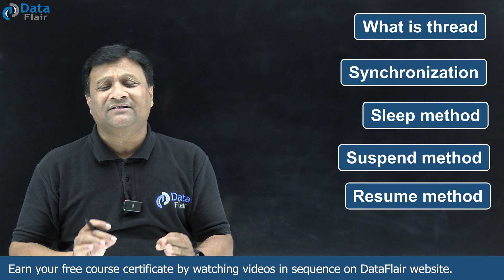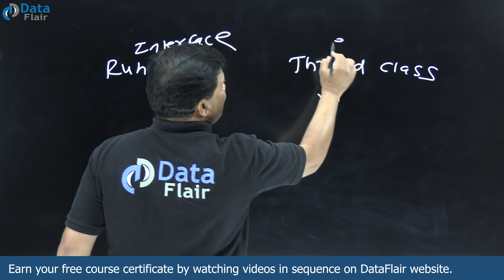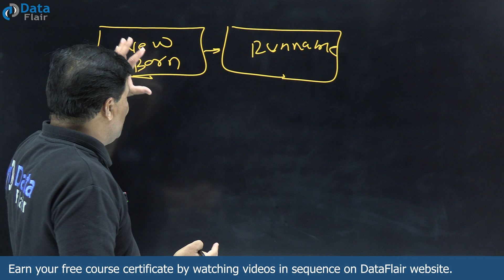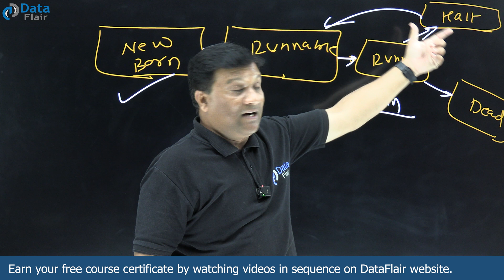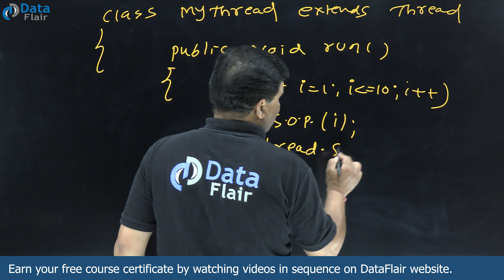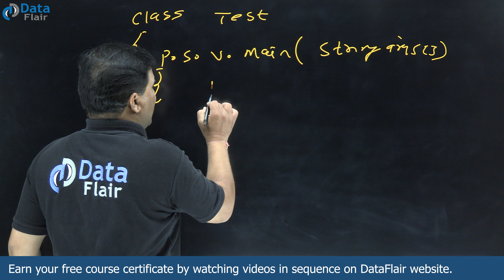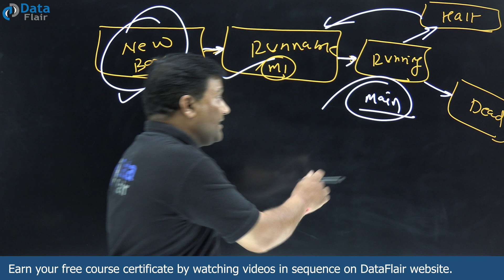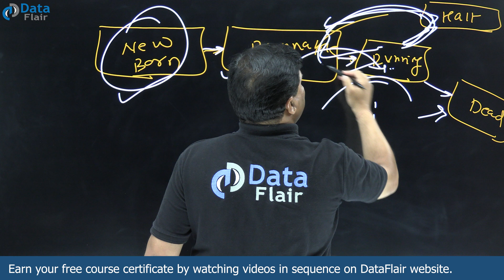Creating Threads in Java | Execution of Thread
In this core Java lecture we will learn:
Threads in Java
How to create thread in Java?
Thread creation in Java
What is thread in Java?
Ways to create a Thread in Java Multithreading
What is synchronization in Java Multithreading?
What is sleep method in Java?
What is suspend method in Java?
What is resume method in Java?
What is Thread Class in Java?
What is runnable interface in Java?
What do you mean by priority of thread in Java?
How to set the name of a thread?
What is default join mode in Java?
What is explicit join mode in Java?
Execution of thread in Java
How to execute a thread in Java?